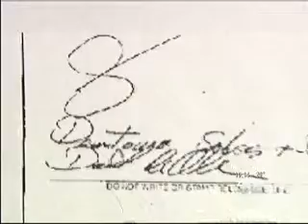2 Investigators Expose Auto Repair Scams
A car damaged during a terrible storm is now at the center of multiple state and local criminal investigations. CBS 2 Investigator Dave Savini exposed the car repair nightmare, and part of an alleged ring of unlicensed auto repair shops in the Chicago area.